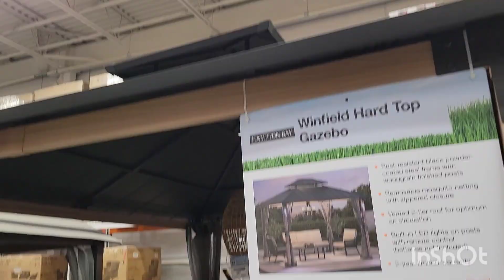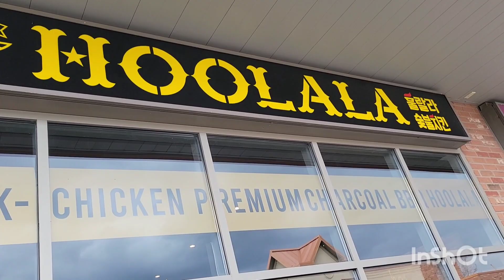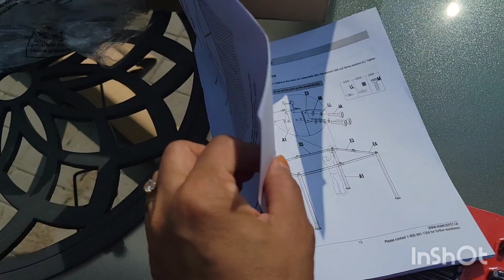আমাদের নতুন গাজিব ফিট করলাম